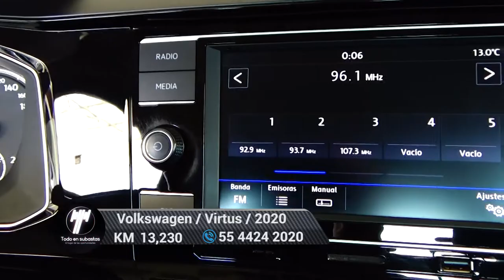Volkswagen / Virtus / 2020 - 5621